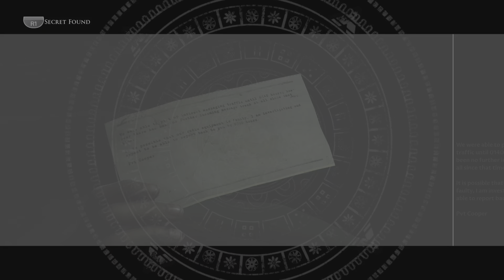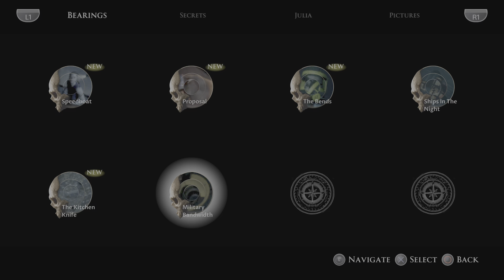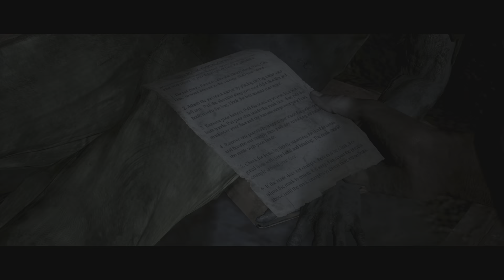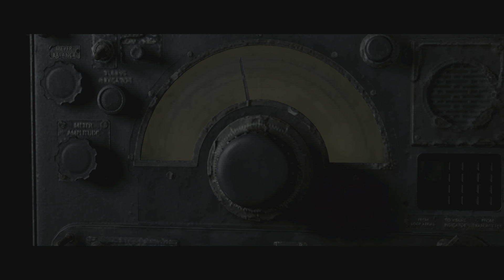The Dark Pictures Anthology: Man of Medan Part 4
Episode 4 of Man of Medan. More scary going’s on as the crew are now starting to see things. Can they hold their own and their minds and not do something silly. All 5 are still alive at the moment, can we keep everyone alive and not lose anybody for the first time?